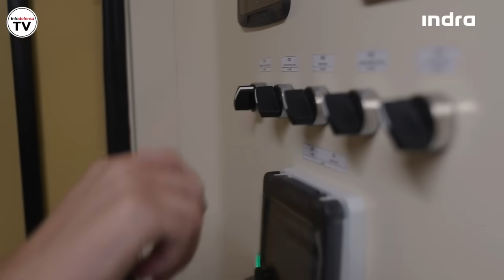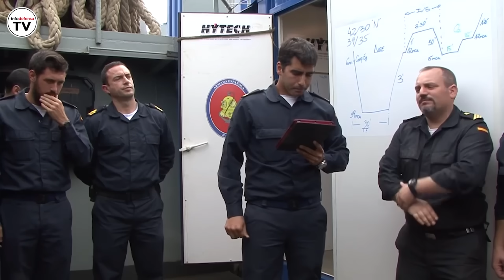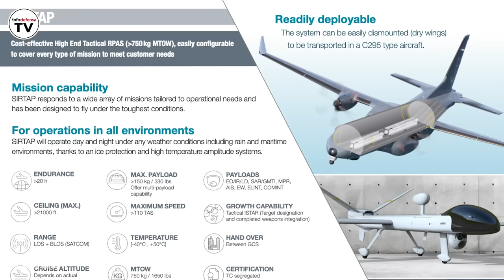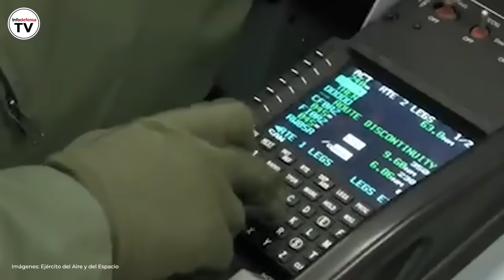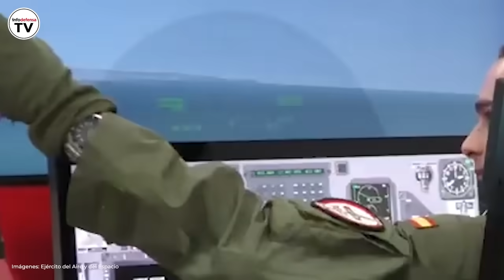Informativo Semanal | 19/04/24 | 1.129 millones para Defensa y el sistema antiaéreo de España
Para estar al día de las últimas novedades del sector Defensa y Seguridad ya pueden visualizar el informativo semanal de Infodefensa TV que resume las noticias más relevantes del sector.

El Gobierno aprueba 1.129 millones para armamento, material, munición y equipamiento militar

Misiles antiaéreos, sistemas antidrón y cazas: la defensa de España ante un ataque como el de Irán a Israel

Así es el Shahed-136, el dron kamikaze utilizado por Irán en el ataque a Israel

El Ejército de Tierra traslada a Irak dos helicópteros Chinook F en un Antonov -124 ucraniano

La Armada lanza un contrato de 23 millones para una nueva embarcación de apoyo a buceadores

El dron Sirtap de Airbus para España contará con un sistema de comunicaciones por voz de Amper

El Ejército del Aire encarga a GMV un centro desplegable para coordinar operaciones aéreas